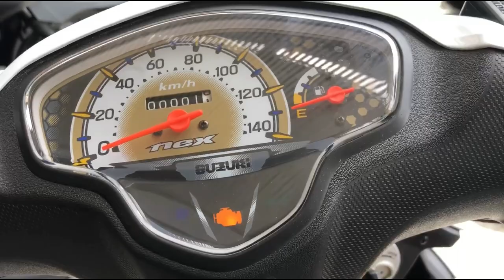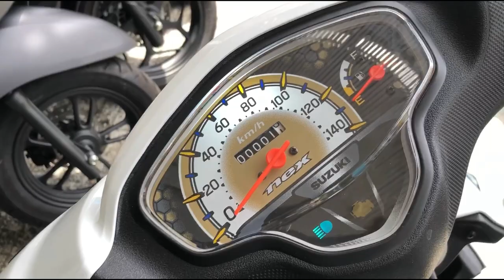New Suzuki Nex 2023 Tel: 086-300485 012-363830